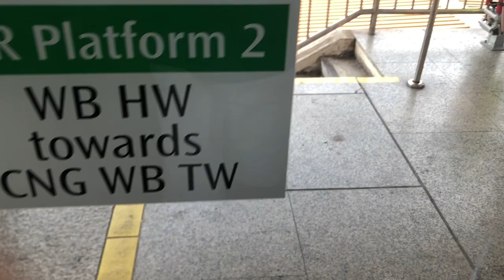[SMRT Trains] EWL C151A (KSF) 537/538 Departing Jurong East EW24/NS1 Platform F (Joo Koon)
Train and model : Kawasaki Heavy Industries & CSR Qingdao Sifang C151A (KSF)
Set: 537/538
Terminate : Joo Koon
Siding: Joo Koon siding
Depot: Tuas west Depot
From: EW1 Pasir Ris Platform B